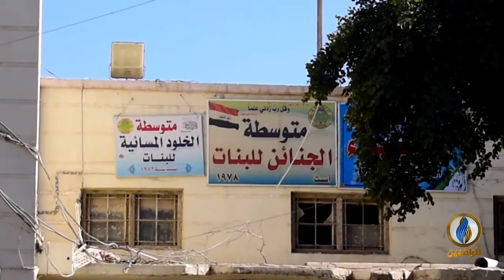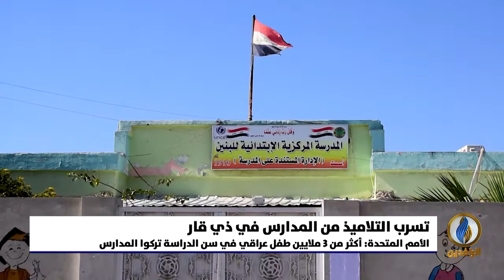تقرير إخباري.. انتشار ظاهرة تسرب التلاميذ من المدارس الحكومية في محافظة ذي قار